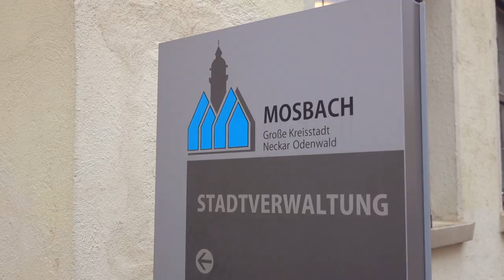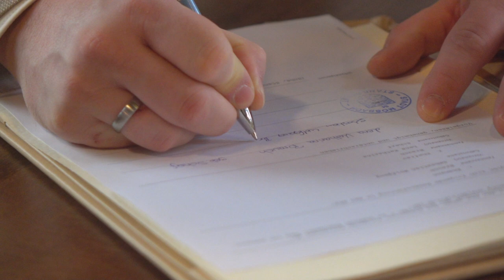Lena & Sebastian Hochzeitsfilm | Wedding Film | MediaGuys Wedding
🎥 Hochzeitsvideo von Lena und Sebastian | MediaGuys Wedding 🎥

Hier ist das Hochzeitsvideo von Lena und Sebastian – ein Tag voller Liebe, Glück und unvergesslicher Emotionen. Wir sind unglaublich dankbar, dass wir Teil dieser wundervollen Hochzeit sein durften und diese einzigartigen Momente für die Ewigkeit festhalten konnten.

💖 Authentisch. Gefühlvoll. Einzigartig. 💖

Bei MediaGuys Wedding lieben wir es, authentische Aufnahmen und gefühlvolle Szenen festzuhalten. Unser Ziel ist es, eure Liebe und eure Geschichte genauso einzigartig zu machen wie ihr es seid. Ob humorvoll, romantisch, klassisch oder modern – wir passen uns euren Wünschen an und schaffen einen Film, der zu euch passt.

Ein herzliches Dankeschön an Lena und Sebastian für das Vertrauen und die Erlaubnis, diesen besonderen Tag hier auf YouTube zu teilen. Vielen Dank, dass wir Teil eurer unvergesslichen Hochzeit sein durften!